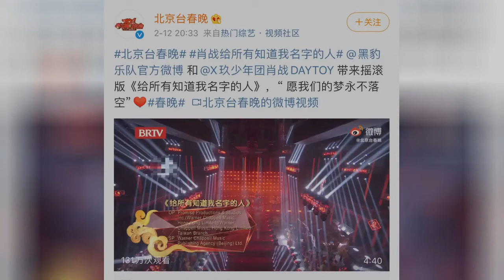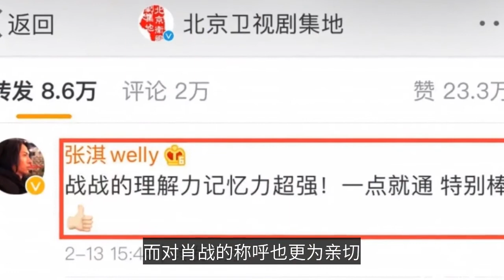官方发文称赞，张淇评论成亮点，对肖战称呼有爱，肖战在线神回复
官方发文称赞，张淇评论成亮点，对肖战称呼有爱，肖战在线神回复 ，于2021年02月19日上线，由一战双龙上传。西瓜视频为您提供高清视频，画面清晰、播放流畅，看丰富、高质量视频就上西瓜视频。
➤Thanks收看！